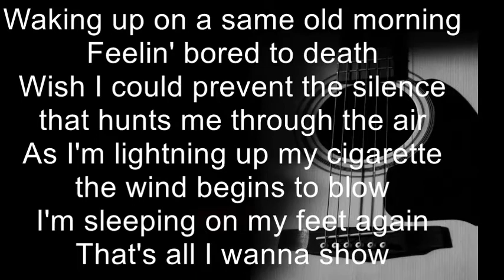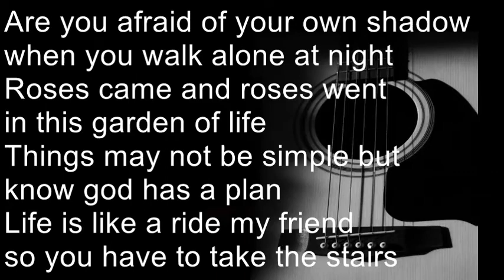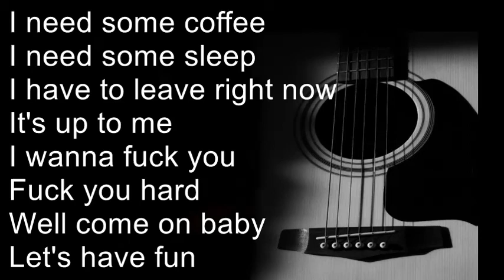I Need Some Coffee - George Sotiropoulos (demo)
I Need Some Coffee - George Sotiropoulos
MUSIC AND LYRICS : George Sotiropoulos
A song about life because coffee and sleep are life !! (for me at least)